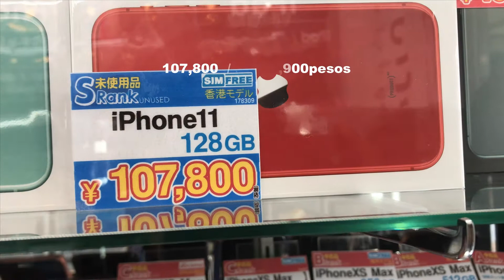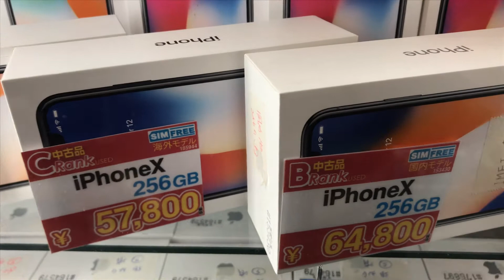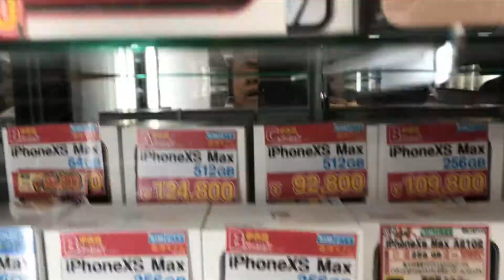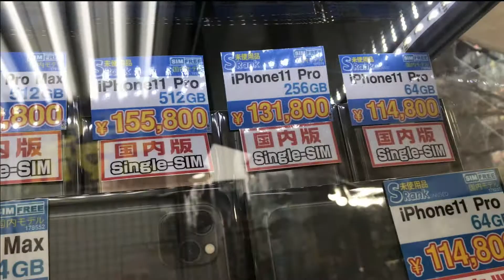murang bilihan ng iphone